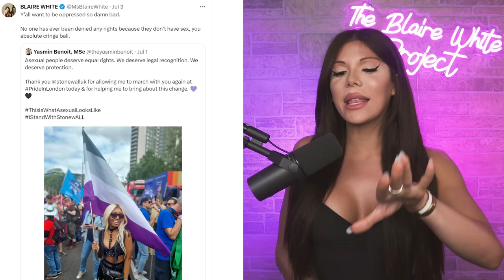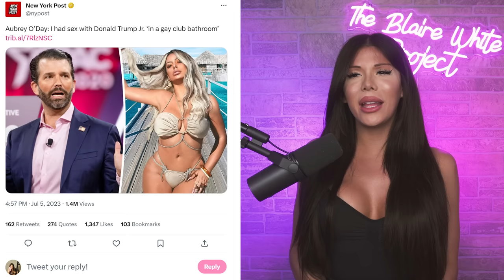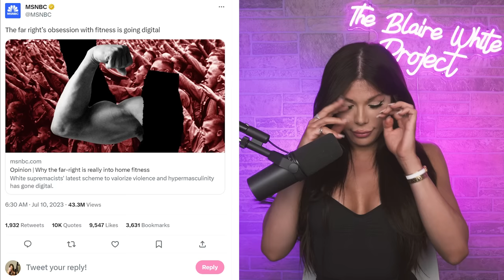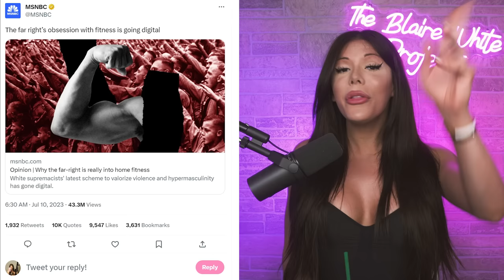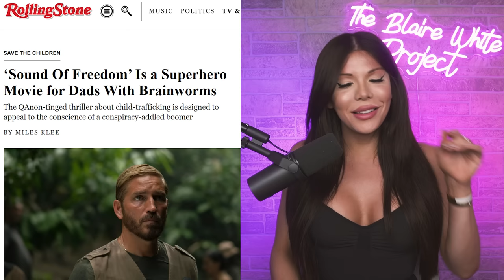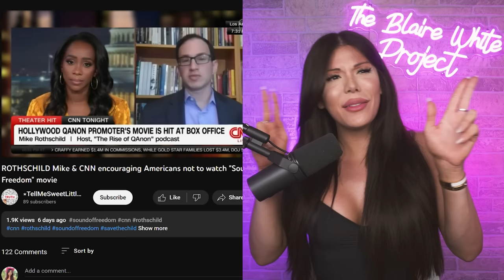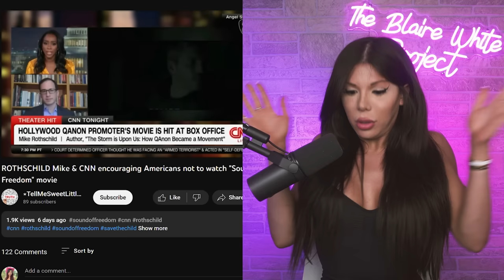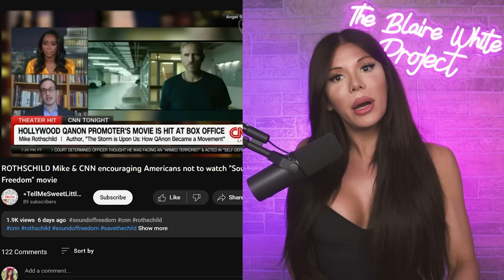How Cringe Red Pill Dating Podcasts Are Actually Black Pilling You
Blaire discusses her beef with an asexual activist, her thoughts on the rise of redpill dating podcasts, the new Sound of Freedom film, and reacts to woke TikToks.

0:00 Let's Talk
1:18 Blaire's Twitter Beef With Asexual Activist
6:10 Aubrey O'Day "EXPOSES" Donald Trump Jr
9:14 Pearl Davis Says Women Shouldn't Have Voting Rights
14:23 The Problem With "Red Pill" Dating Podcasts
25:39 Media Says Being Physically Fit Makes You "FAR RIGHT"..
27:12 The Sound Of Freedom Movie Backlash Is INSANE
35:50 REACTING TO WOKE TIKTOKS !